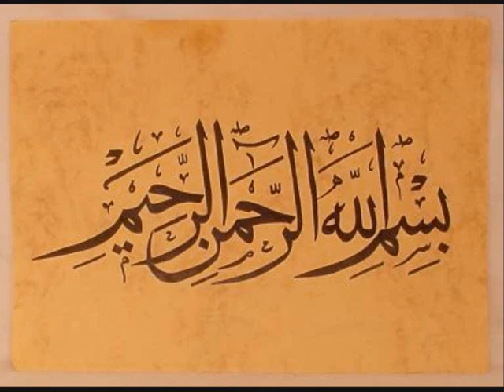Beautiful Adhan by Mo'azenzadeh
Beautiful Athan by Rahim Mo'azenzadeh, hope you will like it... please Comment and Rate